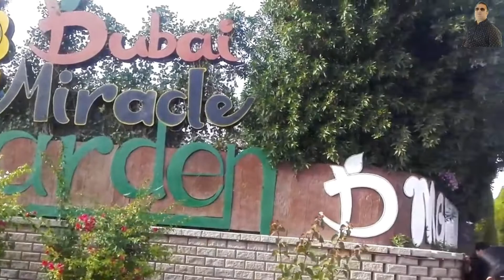Must Visit Miracle Garden New Look | World’s Largest Flower Garden in Dubai Full Coverage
Dubai Miracle Garden The power of the flower. Miracle Garden in Dubai is an amazing place to visit with your family.

The Dubai Miracle Garden (In Arabic: حديقة الزهور بدبي) is a flower garden located in the district of Dubailand, Dubai, United Arab Emirates. The garden was launched on Valentine's Day in 2013. The garden occupies over 72,000 square metres (780,000 sq ft), making it the world's largest natural flower garden featuring over 50 million flowers and 250 million plants.

In April 2015, the garden was awarded the Moselle Award for New Garden Experiences of the year by the Garden Tourism Award 2015.

Development:
The concept of the first miracle garden project was formed under an agreement between Dubailand and the Dubai Properties Group destination. The project development was done under an agreement with Akar Landscaping and Agriculture Company, led by Jordanian businessman Abdel Naser Rahhal. The cost of the project was estimated at AED 40 million (US$11 million).

Phase one of the project was completed and opened in February 2013 which consisted of 21,000 sq. ft. outdoor facility including vertical and horizontal landscaping design where each of them have their own design. The development of phase one took two months and required 400 workers. Phase two of the project was initiated in mid-June 2013 and was completed in October, where it involved the 70 percent expansion of the 21,000 sq ft and construction of the 850,000 sq ft multistory car park, which increased the total area of the garden to 2 million sq ft. Phase two development also included the addition of the floral clock, the butterfly garden, retail stores and mosques

Operations:
The Dubai Miracle Garden operates from October to April and remains closed from May to September due to high temperatures with an average of 40 °C (104 °F), which is not conducive for flower viewing.

Maintenance:
The flowers are maintained by re-use of treated wastewater through drip irrigation method with an average amount of 757,082 litres (166,535 imperial gallons; 200,000 US gallons) of water per day.

Dubai Butterfly Garden:
In 2015 Dubai Miracle Garden opened the Dubai Butterfly Garden, the world’s largest and the region’s first indoor butterfly garden and sanctuary for over 15,000 butterflies from 26 species.

Other attractions in the park include a floral clock, peacocks, a butterfly park, and an aromatic garden.

Guinness World Records:
An Airbus A380 flower structure in the garden is listed by Guinness World Records as the biggest flower structure in the world. The 18 metres (59 ft) topiary of Mickey Mouse, which weighs almost 35 tonnes, is the tallest topiary supported sculpture in the world

In Popular Culture:
A scene of a Bollywood film Hamari Adhuri Kahani, starring Emraan Hashmi and Vidya Balan, was shot in the garden. The director, Mohit Suri, stated that though Dubai was generally known for its high-tech buildings and modern landscapes, he wanted to romanticise it and show its softer side
Quick facts that you need to know before visiting :

1) Try to wear light clothes , because it is a little hot
 inside since the temperature is on average 24-25 C (75-77 F)
2) Timing: Weekdays, Weekends : 9:00 am to 6:00 pm
3) You need 1:15 mins approximately to room around the garden.
4) If you are scared of butterfly better not to go.
5) It is a lovely place for meditation and you will enjoy
taking a lot of cute selfies.
6) Dont forget to visit the Butterfly Garden as well since
they are both located at the same place :)

Explore almost Everything this Series will Continue, and do Watch the Next Video.

Listen ad-free with YouTube Premium
Song Infinite
Artist Valence
Licensed to  AEI (on behalf of NCS); Featherstone Music (publishing), and 1 Music Rights
YouTube by Societies